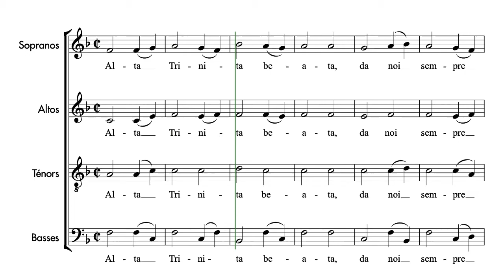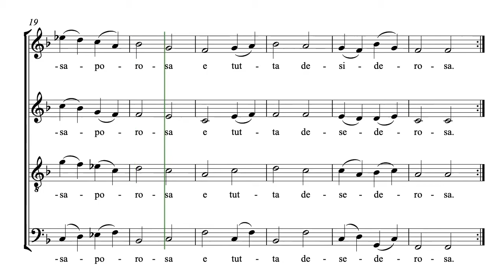Anonyme | Alta trinita beata | Guide voix Sopranos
Semaine 1 - Séance 1 :
1. Écouter une fois le guide voix tutti et repérer à l’intérieur de la polyphonie votre voix
2. Chanter dans votre tête une fois votre partie en écoutant le guide voix de votre voix
3. Chanter votre partie deux fois en chuchotant en même temps que la diffusion du guide voix de votre voix

Semaine 1 - Séance 2 :
1. Chanter une fois dans votre tête votre partie en écoutant le guide voix de votre voix
2. Chanter deux fois votre partie en chuchotant en même temps que la diffusion du guide voix de votre voix
3. Chanter une fois votre partie à voix haute en même temps que la diffusion du guide voix de votre voix

Semaine 1 - Séance 3 :
1. Chanter une fois votre partie en chuchotant en même temps que la diffusion du guide voix de votre voix
2. Chanter deux fois votre partie à voix haute en même temps que la diffusion du guide voix de votre voix
3. Chanter une fois votre partie à voix haute en même temps que la diffusion du guide voix accompagnement

Semaine 1 - Séance 4 :
1. Chanter deux fois votre partie à voix haute en même temps que la diffusion du guide voix de votre voix
2. Chanter une fois votre partie à voix haute en même temps que la diffusion du guide voix accompagnement
3. Chanter une fois votre partie à voix haute en même temps que la diffusion du guide voix tutti

Semaine 1 - Séance 5 :
1. Chanter une fois votre partie à voix haute en même temps que la diffusion du guide voix de votre voix
2. Chanter une fois votre partie à voix haute en même temps que la diffusion du guide voix accompagnement
3. Chanter deux fois votre partie à voix haute en même temps que la diffusion du guide voix tutti